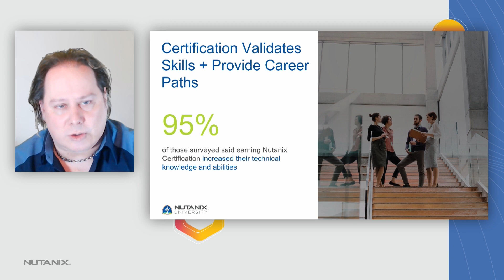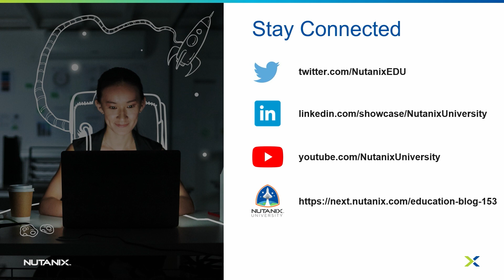Nutanix Certification: An Overview | Nutanix University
Nutanix Certification Director, Jon Hall, walks you through the Nutanix Certification program levels and the benefits of becoming certified.